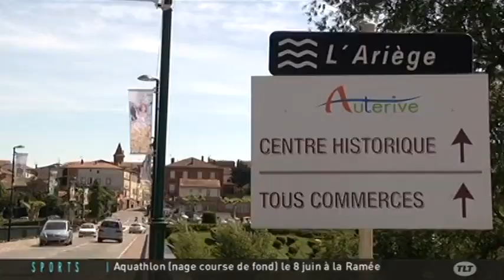Incivilité : Un couvre-feu pour les jeunes de Auterive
Sites webs/blogs, copiez cette vidéo avec le bouton "Intégrer" !
 La municipalité d'Auterive veut instaurer un couvre-feu pour les jeunes de moins de 13 ans afin de lutter contre une montée d'incivilité.